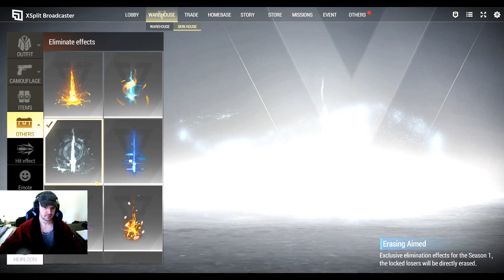Badlanders Season 8: Ep 143 First Day Pet Update